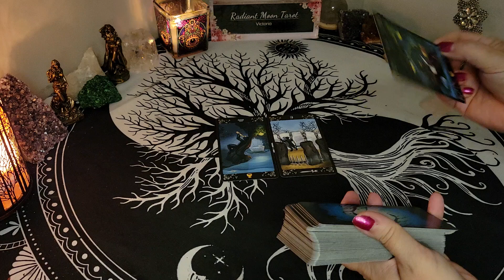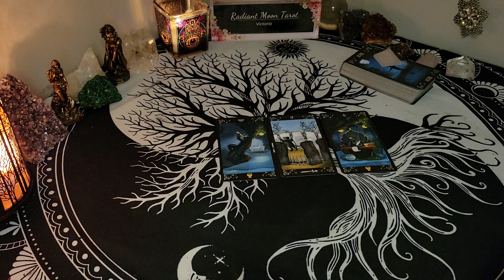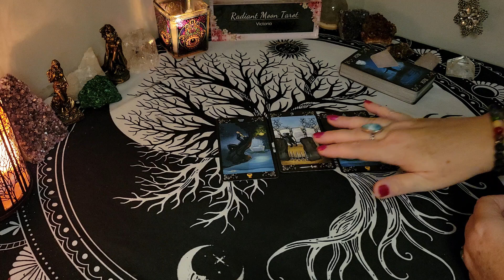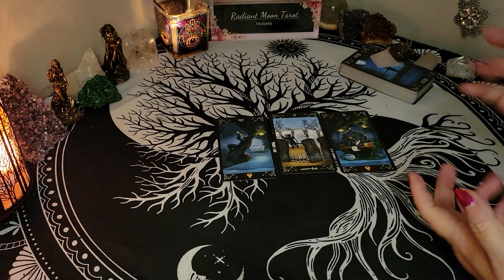**Reveal what's hidden ~ face your fears** Daily Tarot Reading October 11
Hello beautiful souls! The Universe has an important message for you. This is your Daily Tarot Message for October 11 2024.  Enjoy your reading, and explore my channel for more content!

Victoria
XOXO